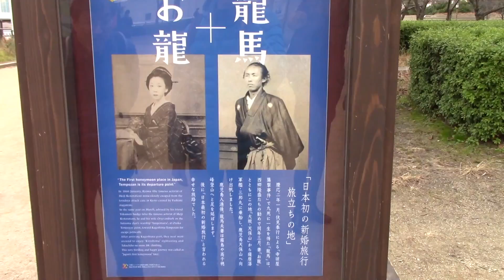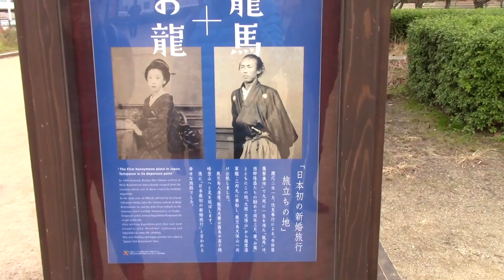日本を旅する ２０１６ (日本一低い山、天保山と海遊館へ行って来ました)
さあ、日本旅行も実質最終日です。今日は大阪の見どころの一つ海遊館へ行ってみました。その側には日本一低い山として知られる天保山があり、山とは思えない、ただ公園内の一部へ行くことにしました。海遊館ではたくさんの魚たちはもちろん、屋外の観覧車から見える大阪の夜景の美しさに感動し、最後の思い出として翌日カナダに帰ることになりました。